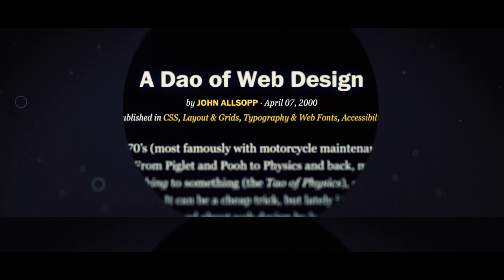Opening Titles – beyond tellerrand Berlin 2014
Once more some lovely opening titles by Sebastian Lange for beyond tellerrand in Berlin 2014. The very first Berlin edition. Musik by Himuro Yoshiteru.